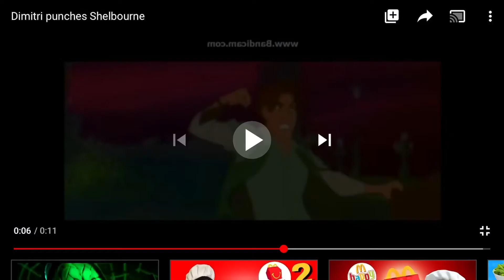Dimitri Punches Topper